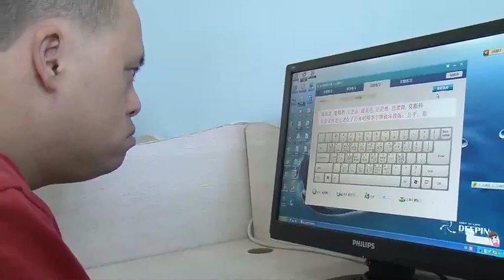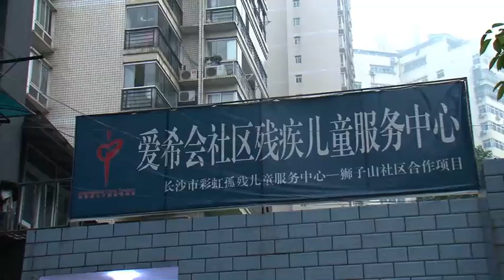ICC in Changsha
International China Concern is bring Love,Hope and Opportunity to abandoned children in China. This is an overview of the work in Changsha - Capital city of Hunan province.